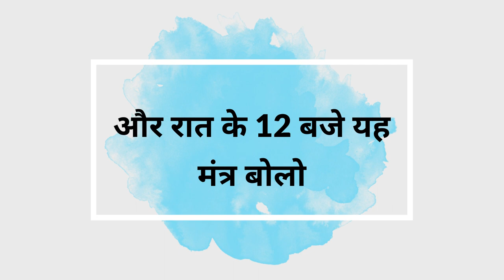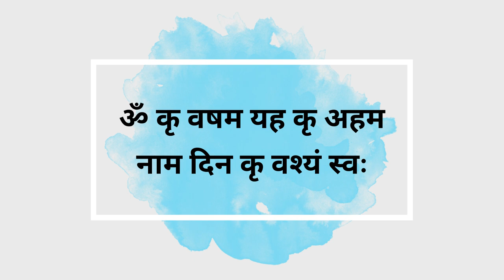बिना मंत्र 9 बजे लड़कियों के फ़ोन पर फ़ोन आना शुरू हो जायेंगे